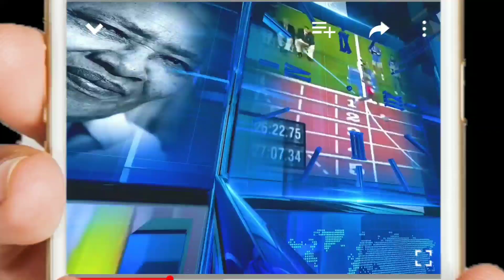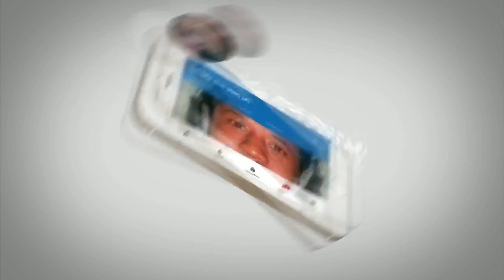ሰበር ሰበር ሰበር - ወደ ኢትዮጵያ የገቡት የኦነግ ሸኔ አመራር ጃል ጎልቻ ደንጌ ጉድ የሚያስብል ሚስጥር አጋለጡ ጉድ